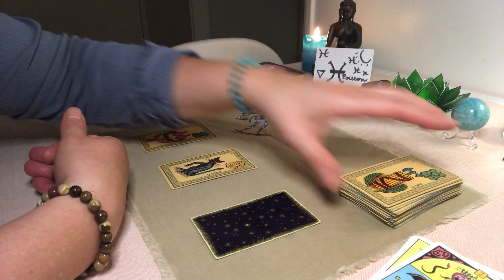Poisson octobre 2020 - PART 2: vous aspirez à un apaisement profond pour vous régénérer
DESOLEE AMI(E)S POISSONS:  IMPOSSIBLE DE DIFFUSER MA VIDEO EN UNE FOIS-DONC EN 3 FOIS- MERCI DE VOTRE COMPREHENSION

Namasté.   💚💚💚